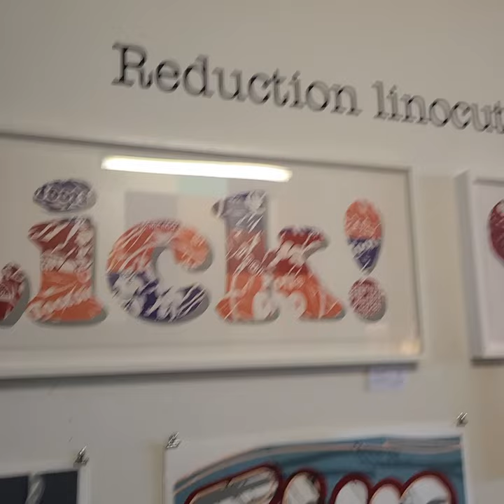Reduction Linocuts by David Lefner @BreweryArtwalk brewery artwork los angeles